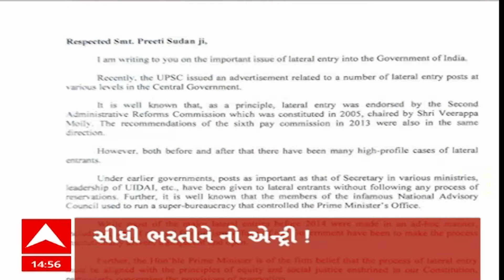ABP Asmita News Headlines | બપોરના 3 વાગ્યા સુધીની TOP Headlines | 3 PM 20 August 2024